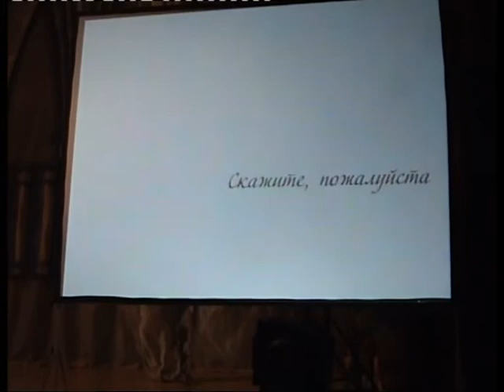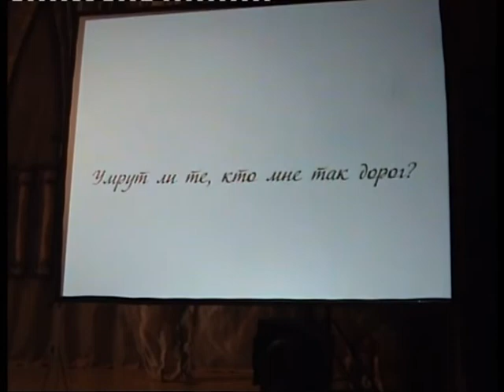Improvisation - O. Golubeva (Rodgers-organ)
さだまさし「戦士の歌」
希望を捨てると人々はどうなりますか
Sada Masashi  "Song of the Warrior"
"What happens to people when they give up hope..."
Installation
Orika Midorikawa (art word)
Tamara Udalova (visual accompaniment)
Olga Golubeva (improvisation, Rodgers-organ)

Сада Масащи «Песнь воина»
"Что происходит с людьми, когда они оставляют надежду..."
Инсталляция
Орика Мидорикава (художественное слово)
Тамара Удалова (визуальное сопровождение)
Ольга Голубева (импровизация, орган «Rodgers»)